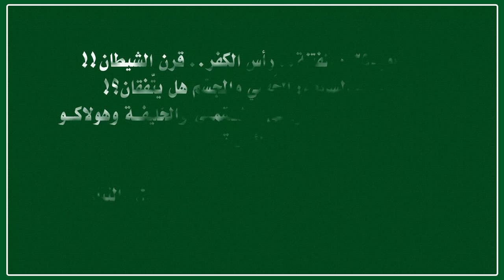‏‎اختطاف وقتل موظّفي الإغاثة له تأصيل وتشريع مِن أئمّة ‏‎التيمية المارقة‎ !!!